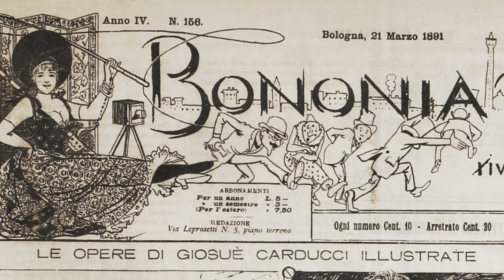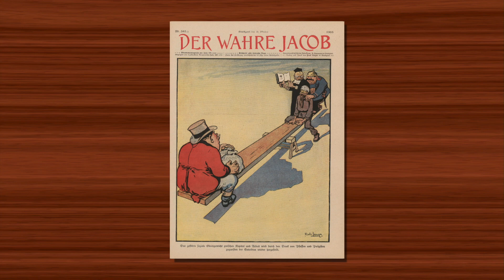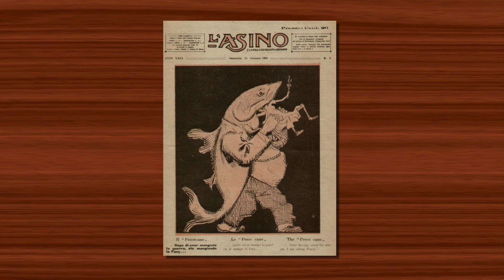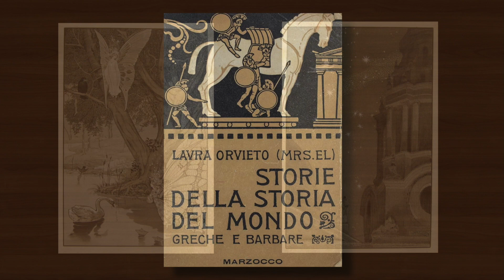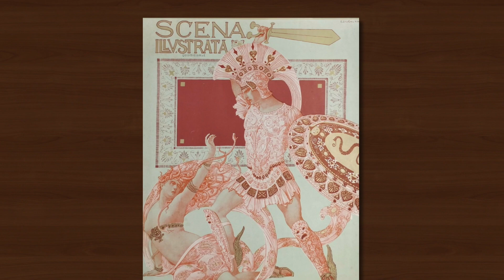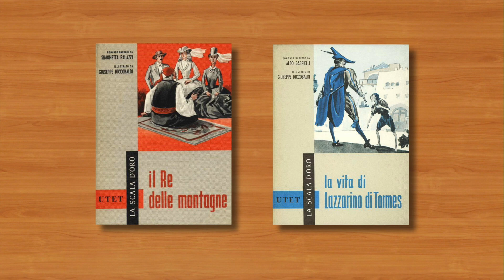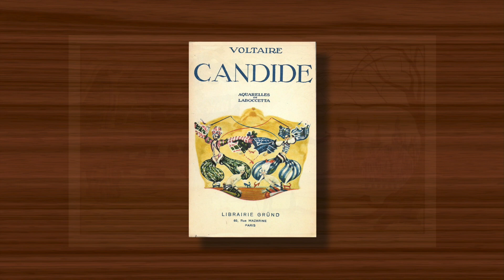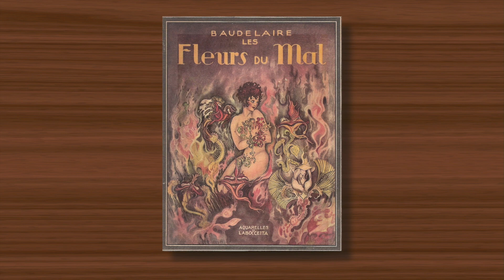UNSUNG HEROES OF ILLUSTRATION 77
This instalment exclusively features Italian illustrators, all born in the later 19th century. Other than their nationality and their diverse talents they all share criminally obscure reputations and hopelessly inadequate biographies. I hope this goes some way to rectify that situation, and I apologise in advance for my attempts with Italian names.
Gabriele Galantara (Ratalanga), Ezio Anichini. Giuseppe Riccobaldi and Mario Labocetta.